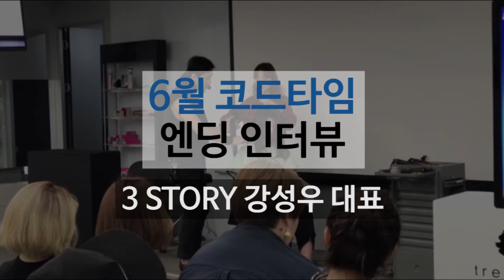2017년 6월 코드타임 강성우 원장님 인터뷰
트렌디함이 무엇인지 알려주신 3 STORY 강성우 대표님의 인터뷰 영상입니다📹